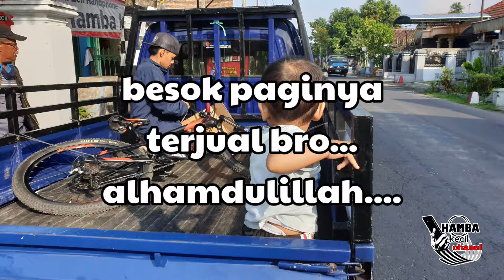VIDIO TERAKHIR BERSAMA POLYGON D7 2019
vidio keren
pengalaman punya polygon siskiu d7
asli sepedahnya keren
skoknya mentul banget
nikmat buat ajrut ajrutan
semoga setelah ini bisa upgrade sepeda yang specknya lebih daru ini